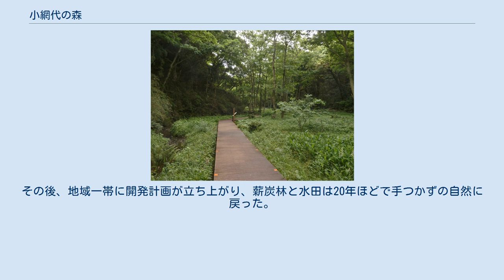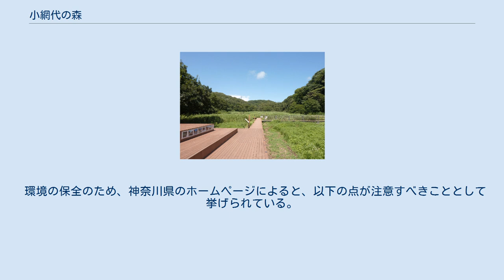小網代の森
浦の川源流域 上流域 下流域 河口干潟（小網代湾） 地図 小網代の森（こあじろのもり）は、神奈川県の三浦半島南端部に残された、相模湾に面した約70haの森である。
森の中央にある谷に沿って流れる浦の川の集水域として、森林、湿地、干潟及び海までが連続して残されている自然環境は、関東・東海地方で唯一と言われる。
 森、川、海のつながりが必要なアカテガニをはじめとして、希少種を含む約2000種の生物が、多様な生態系を形成している。
春から夏にかけて、干潟を中心に多種多様な蟹の生態を観察でき、干潮時の浜辺では無数の蟹が求愛のダンスを踊る様子などを見ることができる。
またホタルや蝶も多数生息している。
 同地域の自然は全くの手つかずではなく、公益財団法人かながわトラストみどり財団、NPO法人小網代野外活動調整会議によって、水路の管理や木々の間伐、草刈り等の保全活動がなされている。
自然の浸食に任せると河川が低地に向かい谷戸が乾燥化するため、谷戸全体に水が行き渡るように流路を改修している。
散策路もあり、自然観察イベントも開催されることがある。
 小網代の谷は、1960年代前半までは、地元民が水田や薪炭林として利用していた典型的里山であった。
その後、地域一帯に開発計画が立ち上がり、薪炭林と水田は20年ほどで手つかずの自然に戻った。
 1980年代前半、地元の要望もあり、大規模なリゾート開発が本格化する動きがあった。
これに対し、首都圏唯一の完結した流域生態系である小網代の自然を失うのはあまりに惜しいという観点から、森の保全を前提とした新しい開発計画をつくり環境教育やエコツアー等観光資源として活用する路を提案する地元市民や学識経験者が集まり、保全活動が始まった。
 1997年（平成9年）以降、神奈川県が緑地の買取を開始し、あわせて京浜急行電鉄の協力も得て散策路の整備がなされ、2014年（平成26年）より一般開放がなされている。
 環境の保全のため、神奈川県のホームページによると、以下の点が注意すべきこととして挙げられている。
 駐車場はないので、公共交通機関を利用する必要がある。
引橋入口まで、京急久里浜線三崎口駅から徒歩30分、または同駅からバスを利用して引橋バス停下車徒歩5分。